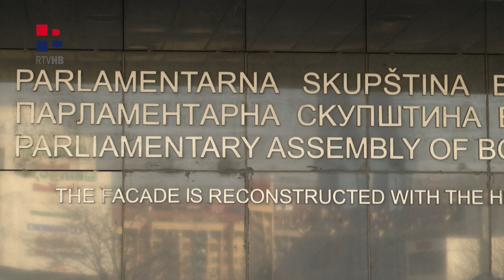RTV HB | Čavara: Osigurati legitimno predstavljanje naroda